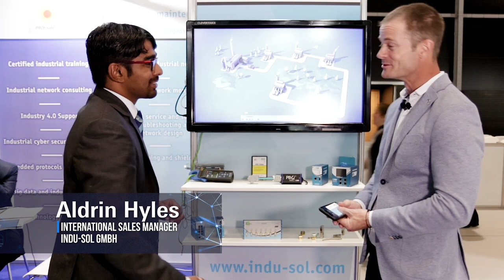Interview with Aldrin Hyles - International Sales Manager of Indu-Sol GmbH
Indu-Sol addresses itself to quality and reliability of industrial data networks.

To achieve this they develop and distribute tools for design, commissioning and maintenance of fieldbusses such as PROFIBUS, PROFINET and other communication networks such as Industrial Ethernet or Wireless. They also provide solutions for permanent network monitoring, also in the field of electromagnetic compatibility and support you in planning/ layout and certification of industrial networks.

Join our conversation via the following social media platforms. Follow and tag us @SPSAutomationME and SPSAutomationME.